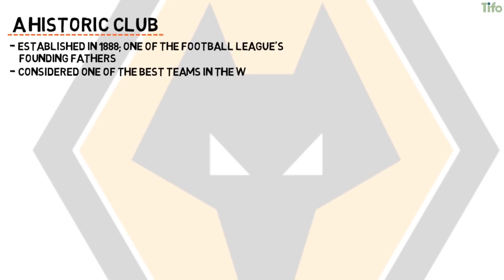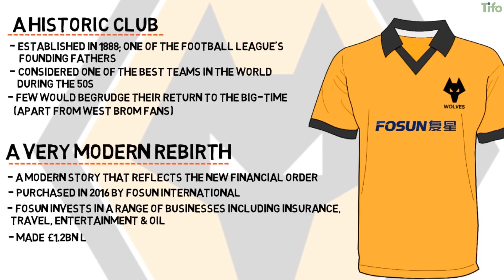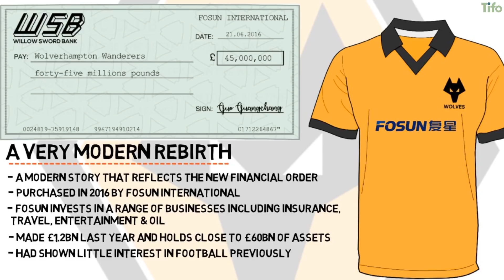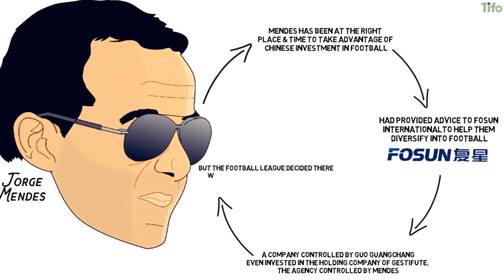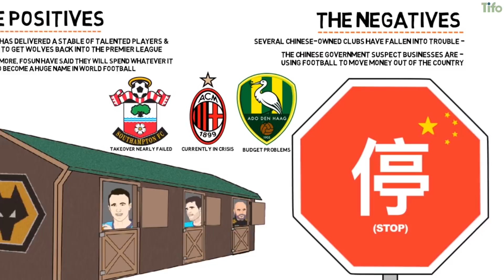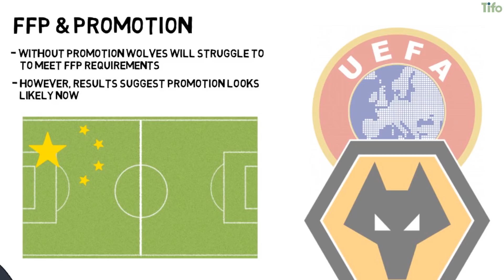Who Owns Wolverhampton Wanderers?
It is fair to say that Wolverhampton Wanderers are running away with the Championship. They are currently 11 points clear of the chasing pack. The re-birth of Wolves is a very modern story, that reflects the new global financial order that now controls the upper echelons of the game.